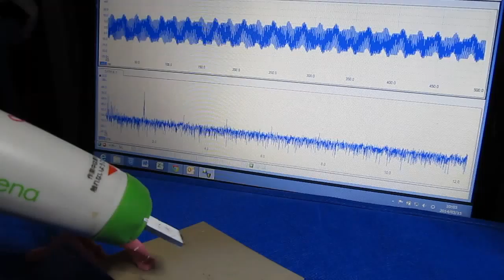超音波プローブ実験（表面検査） Ultrasonic probe experiment